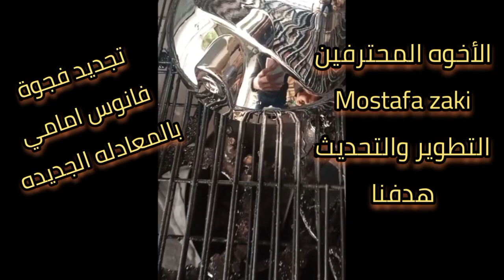تجديد فجوة فانوس امامي# بالمعادله الجديده الأخوه_المحترفين 2022 Mostafa zaki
تجديد فجوة فانوس امامي بالمعادله الجديده بديل الفاكيوم
Renewing the front headlight gap with the new formula, an alternative
الأخوه المحترفين 2022
هدفنا التطوير والتحديث
الإبداع في الكيمياء لا ينتهي
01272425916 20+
لا تنسى ذكر الله
M/mostafa zaki
A/Ahmed zaki